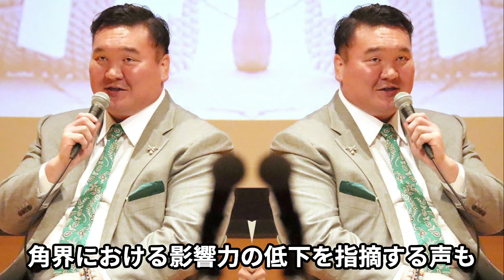宮城野親方の“逮捕”の実態…浅香山部屋に吸収合併された現在の心境に言葉を失う…「白鵬」として活躍した元横綱の崖っぷちの現状に驚きを隠せない…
大相撲の元幕内北青鵬の“暴力問題”で、宮城野親方が

師匠の立場を外された宮城野部屋の問題の行方が決定しました。

浅香山親方が師匠を務める浅香山部屋への

吸収合併で固まったことが 2024 年 3 月 19 日、分かりました。